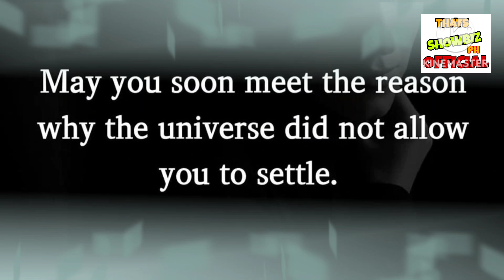THE TRUTH! SHARON CUNETA NAGSALITA NA! SHARON AT GABBY CONCEPCION NAGKABALIKAN RAW!